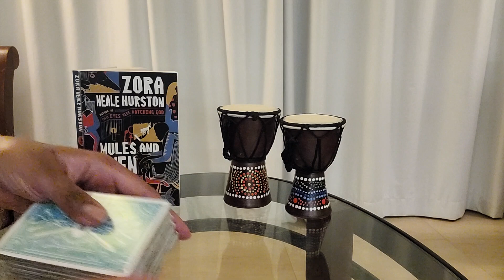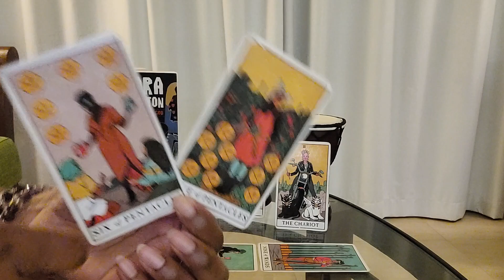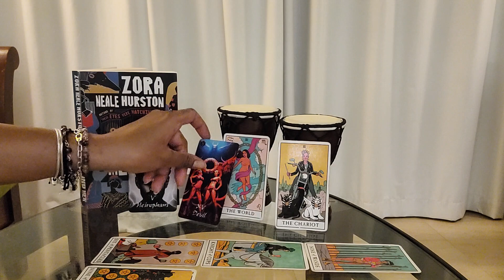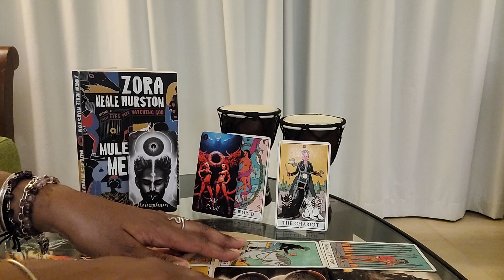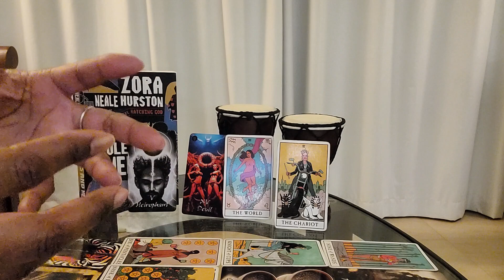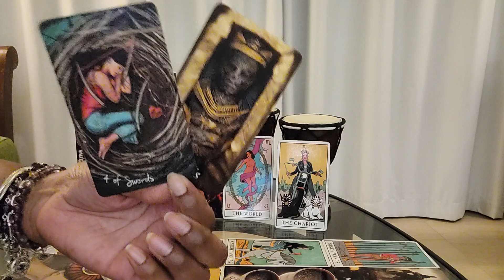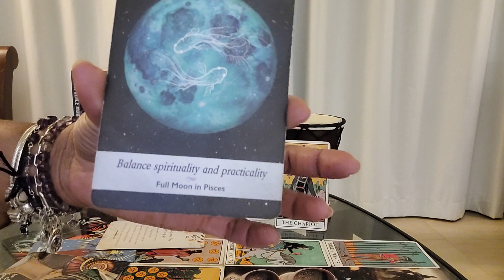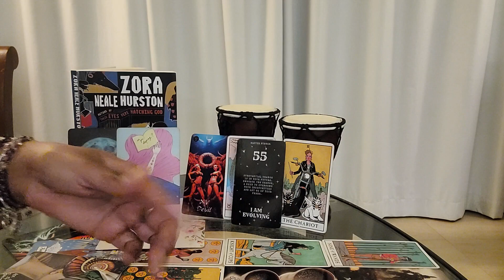Virgo: Jan 29-Feb 28th & #10: U could annihilate them w/ur words but UR about 2 b b9oked & busy!!!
Table Read:  MULES AND MEN by Zora Neale Hurston